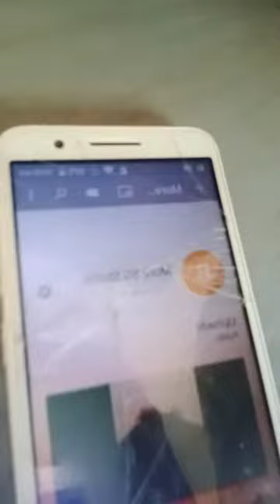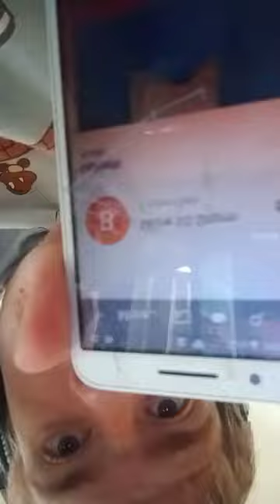Go Subscribe to my second channel please